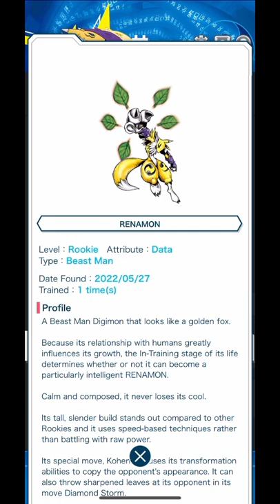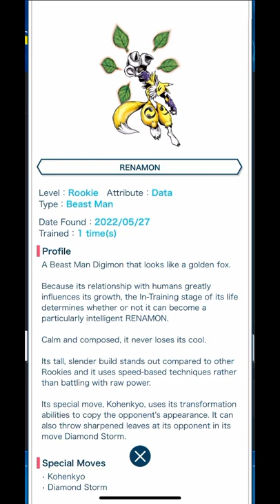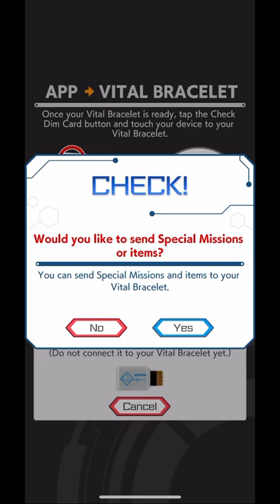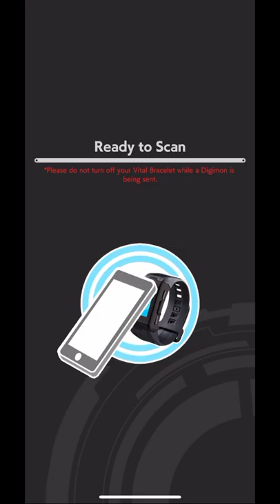Digimon Vital Bracelet Lab - Journal Log #107.2 Renamon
Digimon: Renamon レナモン
DiM series: Vol. EX2 Digimon Tamers - Renamon レナモンDimカード
Additional Notes: It's Renamon again! Looking exactly as it did back in Log 41.2. Still think it is one of the coolest Rookies (成長期) around. It gives off the vibes of being a Champion (成熟期) Digimon somehow.

Credits for Music:
THEMES - Bright
THEMES - Modern
THEMES - Simple